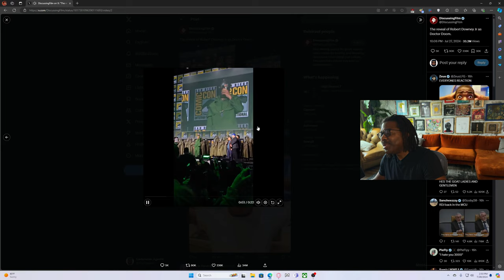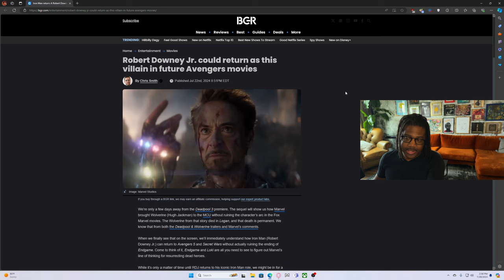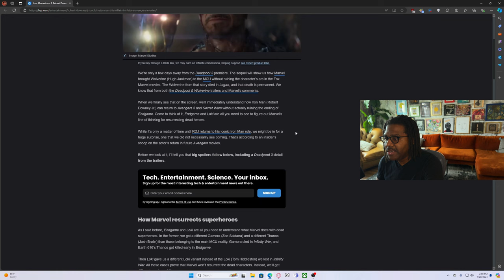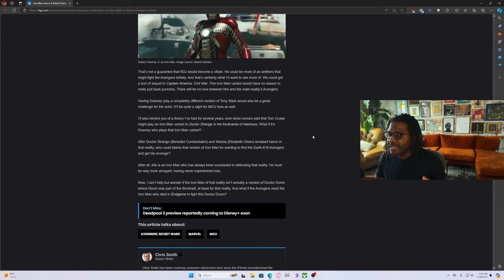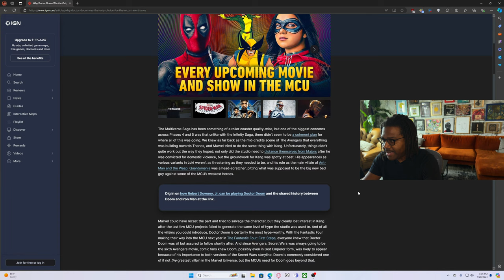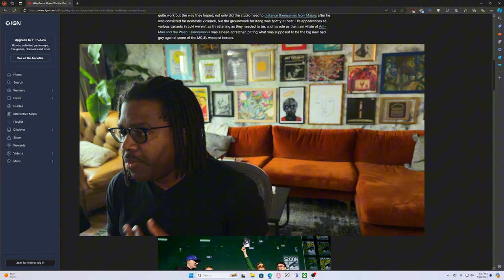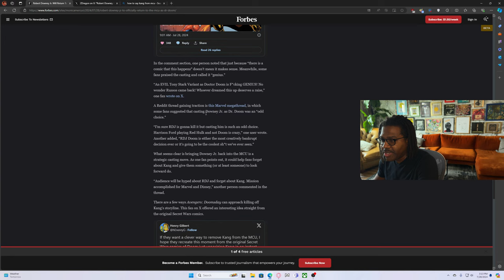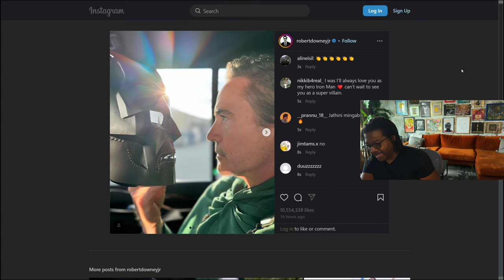Is Marvel Studios DOOMED by Robert Downey Jr's Next Role?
Robert Downey Jr is returning to the Marvel Universe in Avengers Doomsday.. We need to talk about his role...

Prove Your Meta™

*If you're reading this, know that you are amazing and have a blessed day!

If you own the copyright of content showed in this video and would like it to be removed